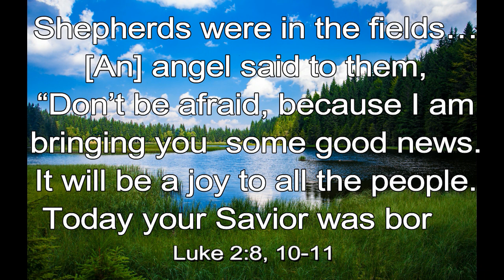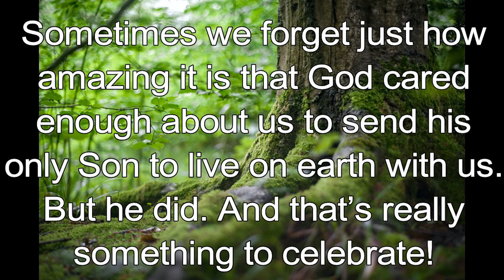365 CHRISTIAN MEDITATION 💙 BIBLE DEVOTION | AUGUST 2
Christian Meditation 💙 Luke 2:8, 10-11 ICB
Shepherds were in the fields… [An] angel said to them, “Don’t be afraid, because I am bringing you some good news. It will be a joy to all the people. Today your Savior was born.”